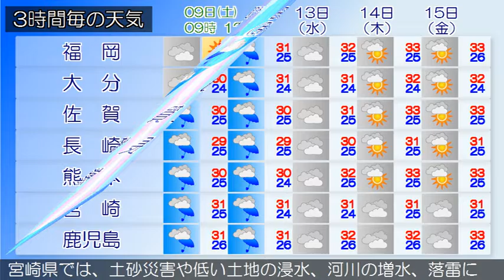2016/07/09 九州地方の天気予報 朝